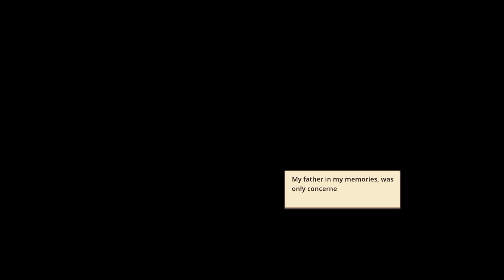Guardian Tales | Demonshire | Let's Play: Part 117 - Sohee's back!!!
I think the Elder noble Vampires are the one behind it. But who know I could be wrong.

Time Codes :
0:00 - Intro
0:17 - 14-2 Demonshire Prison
32:30 - Outro

Guardian Tales
A Link to Classic Adventure!